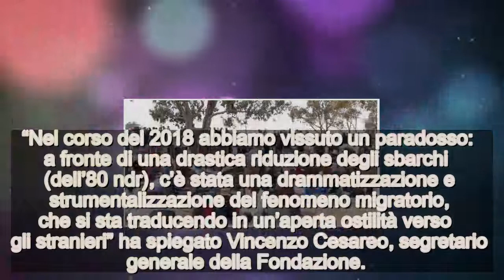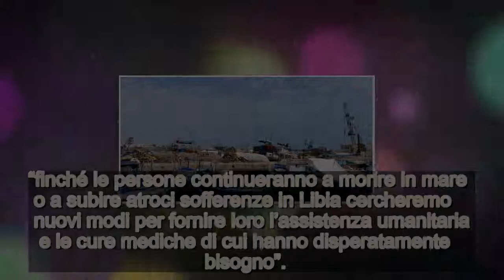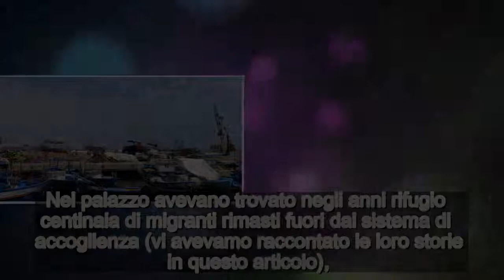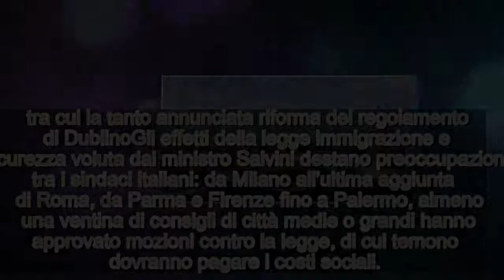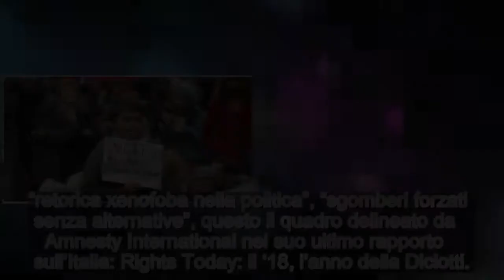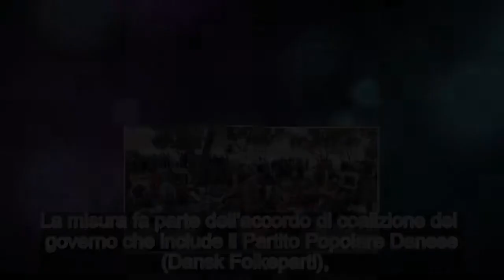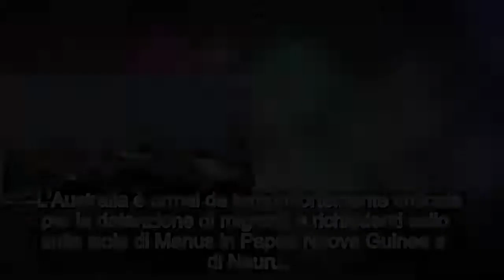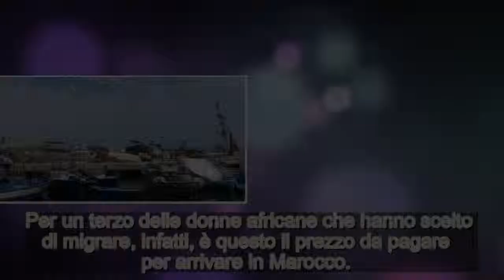I 10 migliori articoli su rifugiati e immigrazione ⁄ Open Migration